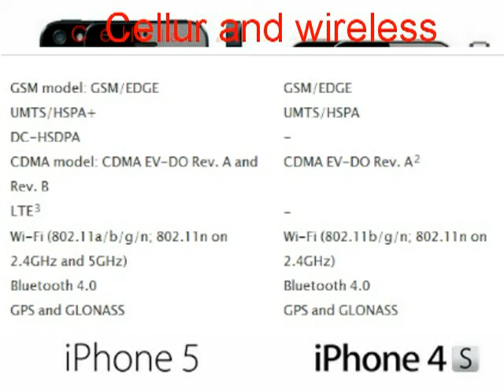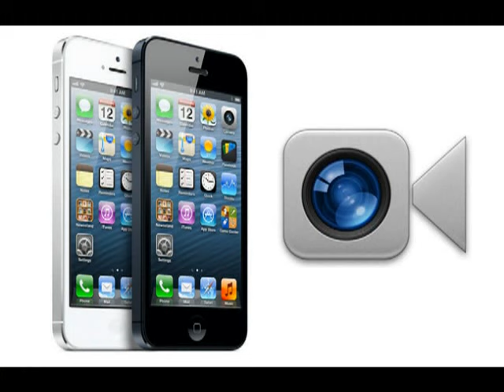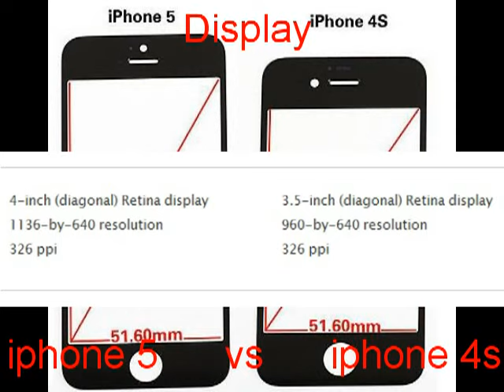Iphone 5 vs iphone 4s features comparison